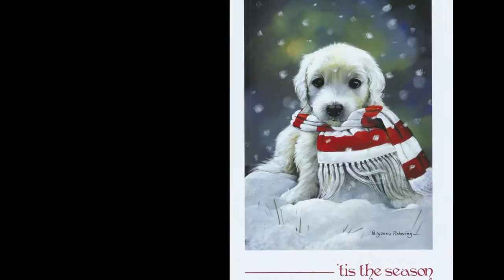Have Yourself A Merry Little Christmas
A Bentvette Production